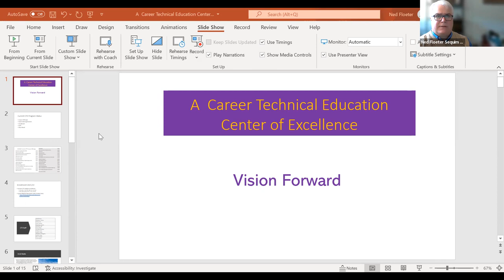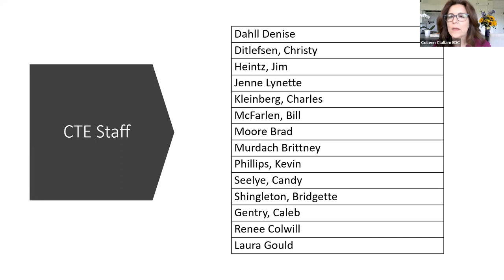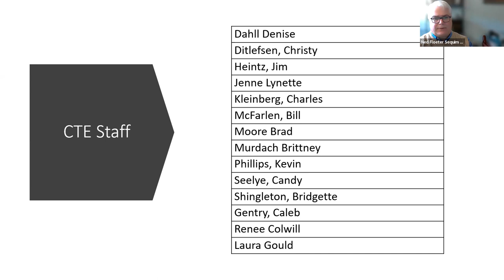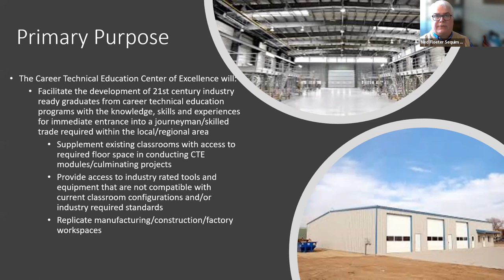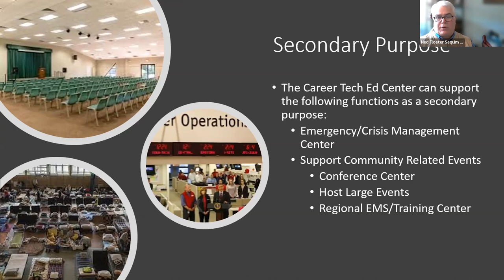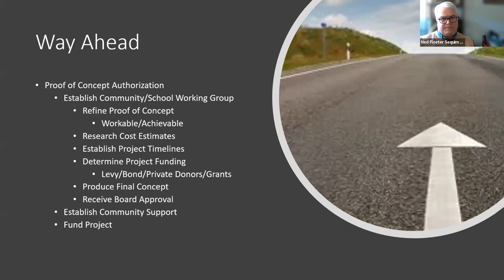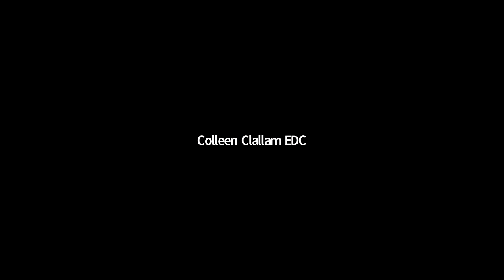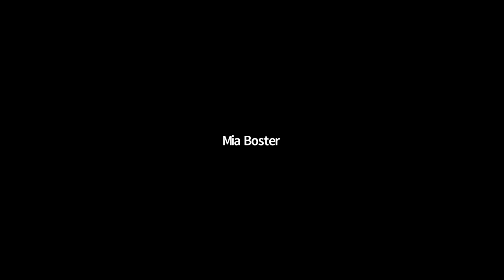Coffee with Colleen and Ned Floeter, Career Tech Education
Clallam EDC Executive Director Colleen McAleer talks with Ned Floeter about  his work with the Sequim, Crescent and Quillayute Valley School Districts on Career Technical Education programs and boosting graduation pathways.